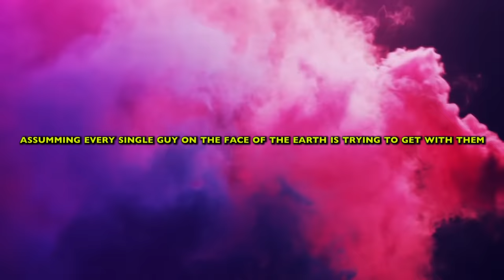THINGS GIRLS DO THAT GUYS HATE